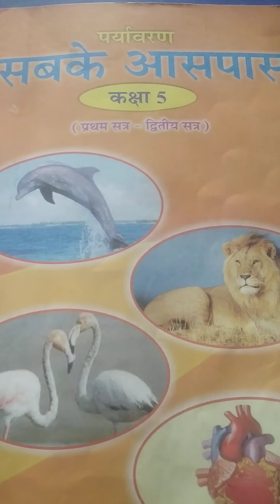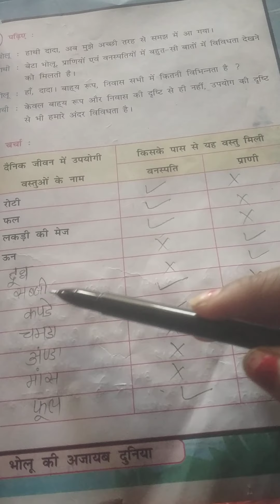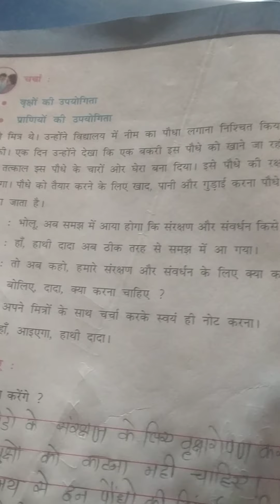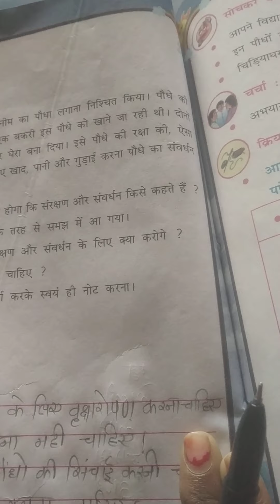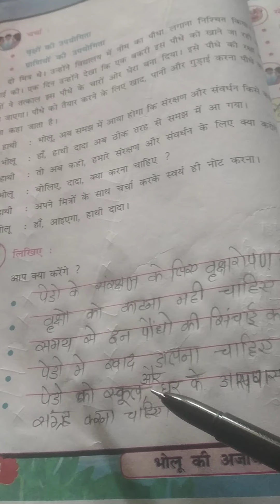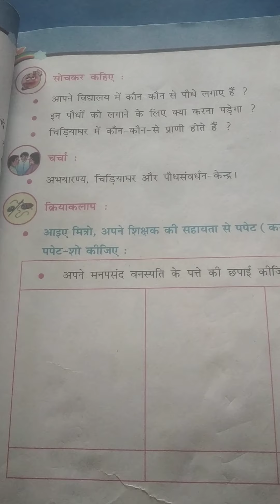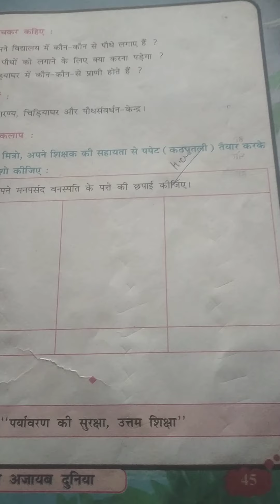Hm Std 5 sub Env ch 5 complete pg no 43,44,45